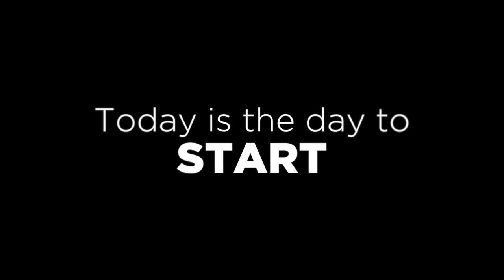Going back to college in Iredell County - Going back to college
Going back to college in Iredell County is easier than you think!

There are many reasons students chose to continue their education.

At Mitchell, we know its big decision to start or to come back to college. And we’re here to help...with multiple pathways and stackable credentials designed with your needs in mind.

No matter what your goals are, no matter where you are in life, No matter if you have 2 months or 2 years, Mitchell has a path for you.

If you know WHY, we’ll show you HOW.

While thinking about going back to college as an adult may have you feeling that you are embarking into uncharted territory, that's not the case going back to school as an adult is a very common thing, and the faculty and staff at Mitchell Community College is here to help make this journey as easy as possible for you.

Going back to college in Iredell County - do's & don'ts of going back to college. Chat with one of our experienced advisors within Facebook Messenger to learn how you can get started

There are a number of videos out there that offer must-see tips on how to adjust, what to expect, and how you can thrive going back to college at 30. However, the best advice is to speak with one of our advisors LIVE